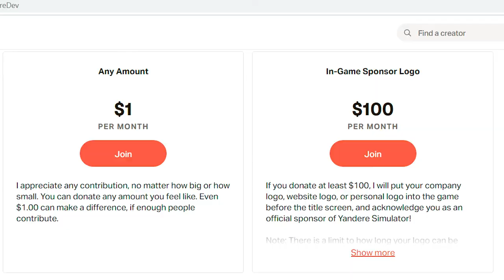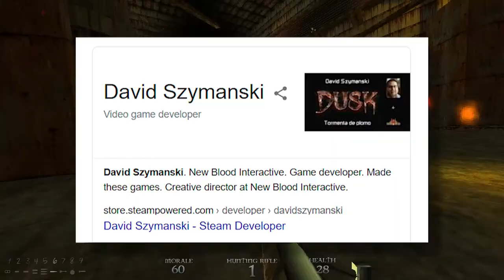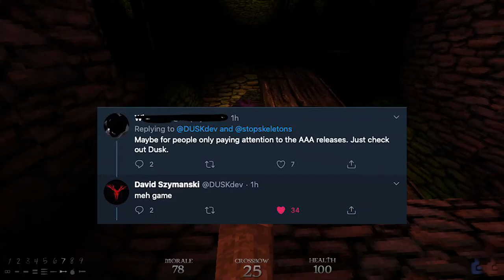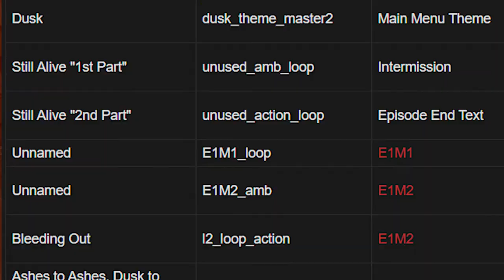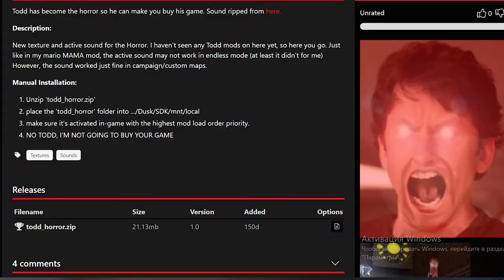Dusk Review | Quake 2 for Healthy People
Dusk is a fast-paced high-speed blood-boiling retro first person shooter inspired by classic FPS games like Quake 1/2, Doom/Heretic/Blood and Chex Quest. Made specifically to feed (on) your nostalgia, Dusk nevertheless provides you with a satisfying combat and movement mechanics, and in my opinion is the best nu-classic shooter among the recent ones.

Somewhere in deeper ends of America, a guy with a coat, a beard and a bunnyhop decimates hundreds of various references to other games, while being under drug intoxication, greed-infused protection and your control. Guns, bullets, rednecks, degenerates, Papa Johns - classics, in short.

Also 03:16 and other green eyecolors are youtube's doing.

Black&White 2 Review: don't watch it, it's atrocious and kills my retention :-)